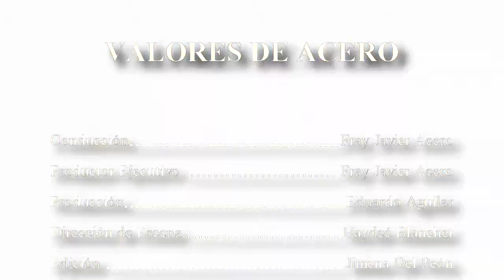"Valores de Acero " con Angélica Ricard (Parte II) Programa 22b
Cear Televisión Network